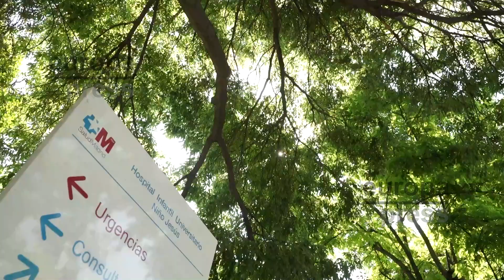Abren diligencias por la muerte por intoxicación de la joven en Azuqueca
La Policía Judicial de la Guardia Civil de Azuqueca de Henares (Guadalajara) ha abierto diligencias para averiguar las causas que han motivado la muerte por intoxicación de monóxido de carbono de una menor de 15 años y el ingreso hospitalario de los otros seis jóvenes que estaban con ella en un local sin actividad de la Avenida de la Constitución en la noche de Halloween.

(Fuente: Europa Press, CAM)